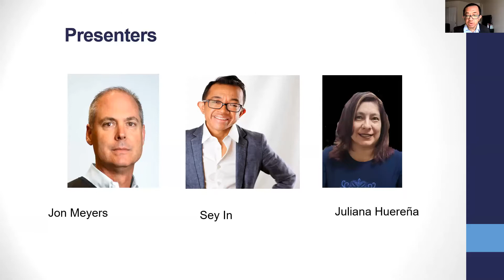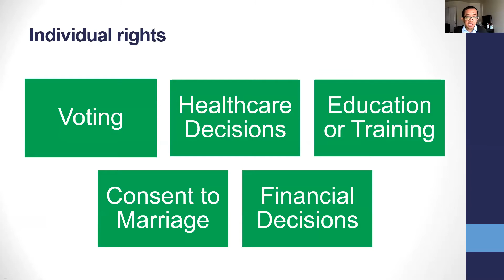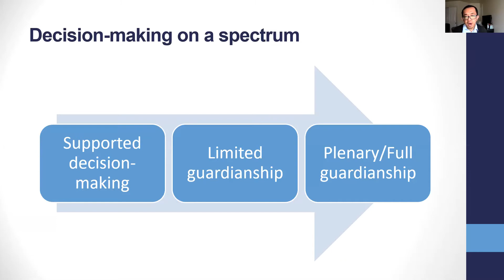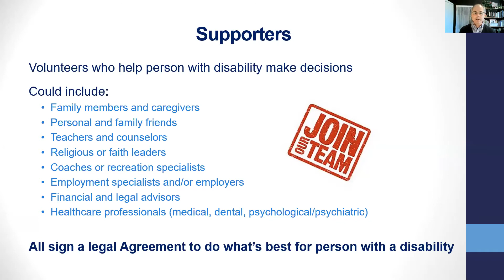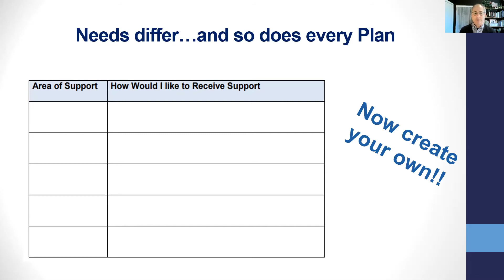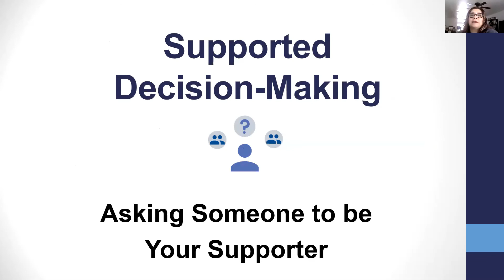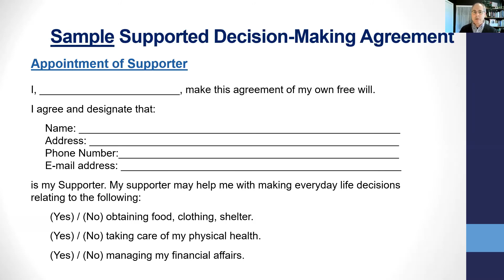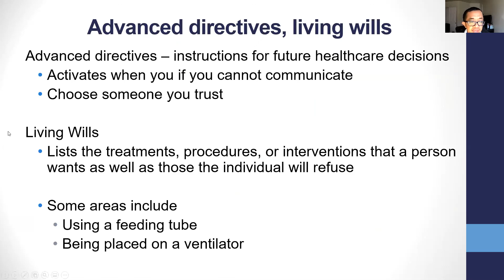17th Annual American Indian Disability Summit - Session Two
Supported Decision Making: A Less Restrictive Alternative to Legal Guardianship
Learn how Supported Decision-Making supports self-determination, growth and personal safety by ensuring individuals with disabilities receive proper assistance in making key life decisions for themselves. When guardianship isn’t appropriate, Supported Decision-Making might be the ideal solution.